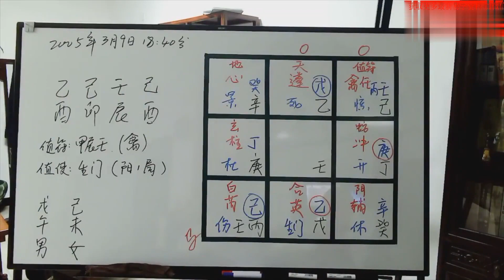三诚老师 奇门遁甲第77课：断语思路